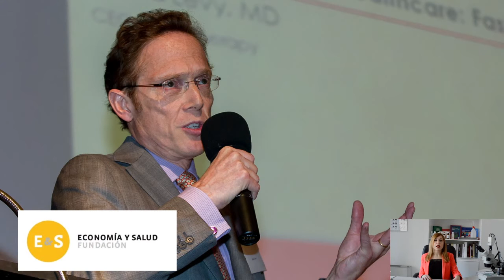Istituto Helvetico Sanders: gli eventi internazionali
La responsabile Ricerca e Sviluppo, dott.ssa Valentina Miccinilli, illustra brevemente gli eventi internazionali dell'ultimo anno che hanno visto protagonista Istituto Helvetico Sanders, tra i leader mondiali del settore tricologico.

Tra gli ultimi workshop a cui Istituto Helvetico Sanders ha preso parte ricordiamo il terzo "Mediterranean FUE Workshop", ad Istanbul (giugno 2015) e il nono World Health Tourism Congress, a Dubai (ottobre 2014). In veste di organizzazione esperta nel settore salute ha contribuito in maniera fondamentale allo sviluppo del progetto spagnolo "100 Perspectivas Para Mejorar el Futuro del Sector Salud", promosso dalla Fundación Economía y Salud di Madrid.

Per prenotare la tua ANALISI GRATUITA compila il form alla pagina
 oppure chiama il numero verde 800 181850.

Il canale Youtube di Istituto Helvetico Sanders: tutto ciò che c'è da sapere sulla cura capelli, attraverso video informativi, interviste a esperti del settore tricologico e testimonianze dirette dei nostri servizi.
Da sempre all'avanguardia nel settore tricologico, Istituto Helvetico Sanders  dispone di una selezionata equipe di specialisti e biologi qualificati che analizzerà il tuo caso specifico indicandoti il trattamento più idoneo per  problematiche come diradamento, stempiature, forfora, seborrea, danni causati da permanente, colore e stress. Un'altra soluzione per i problemi di calvizie è l'autotrapianto capelli con tecnica FUE, metodo rivoluzionario e minimamente invasivo che consiste nel prelevare dalla zona occipitale (area donatrice) i singoli follicoli che vengono reimpiantati a loro volta nella zona interessata (area ricevente) del soggetto.

I servizi Istituto Helvetico Sanders da 30 anni hanno un solo scopo, il raggiungimento del tuo obiettivo.